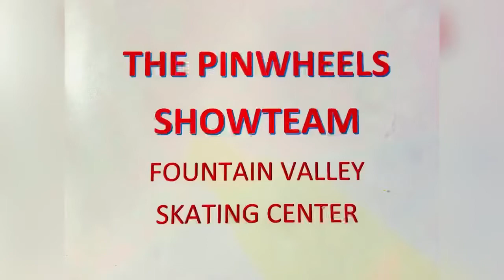Showteam Slideshow Feb 2022